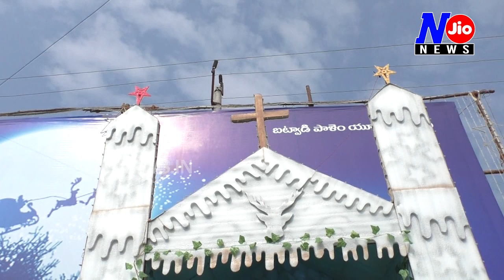ఏసుప్రభువు జన్మదినం.. బొమ్మలు చెప్పిన పర్వదినం.